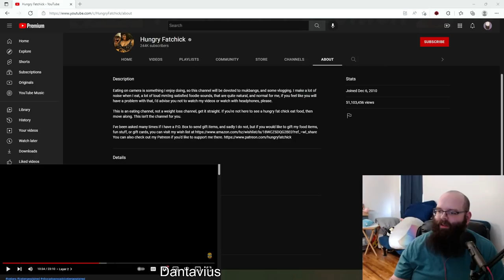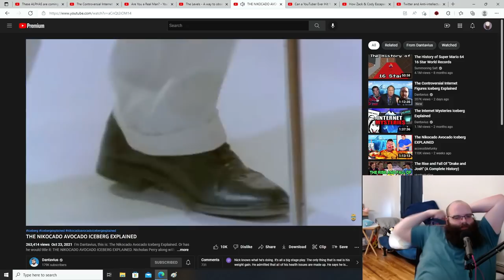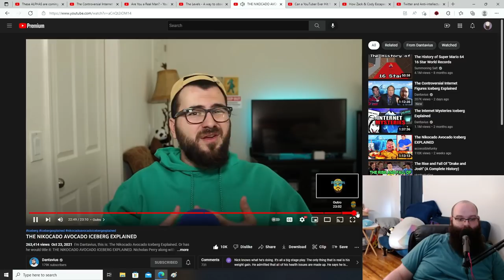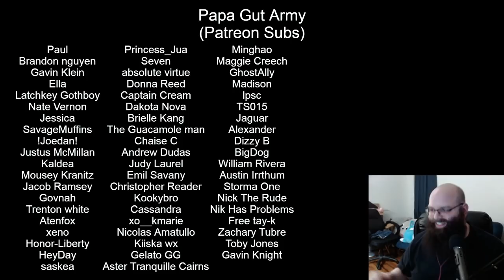THE NIKOCADO AVOCADO ICEBERG EXPLAINED - Dantavius